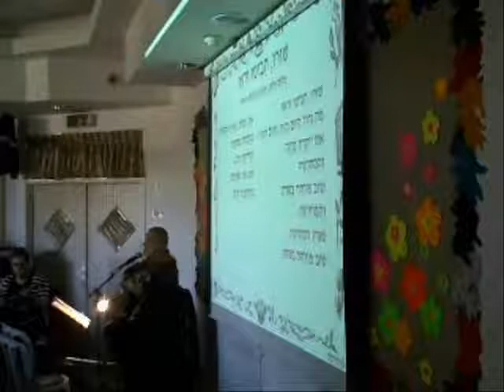שורו הביטו וראו - זמרשת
שורו, הביטו וראו |
מילים ולחן: זלמן חן |

מתוך אירוע זמרשת מס' 3, 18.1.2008, מרכז פייס - מועצה מקומית אזוֹר |
הובלת שירה וגיטרה: נגה אשד |
מנדולינה: עליזה נגר |

צילום ביתי: מיכל צימבלר